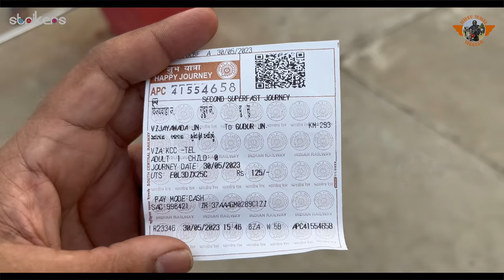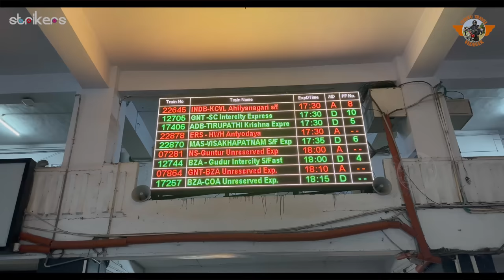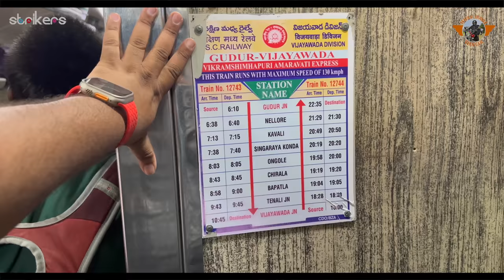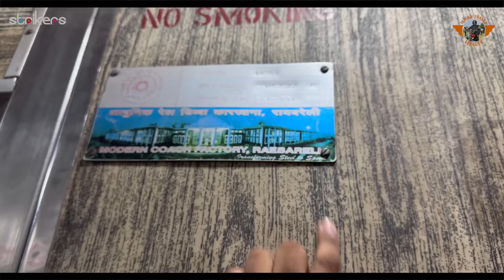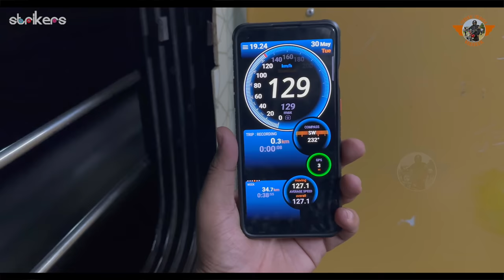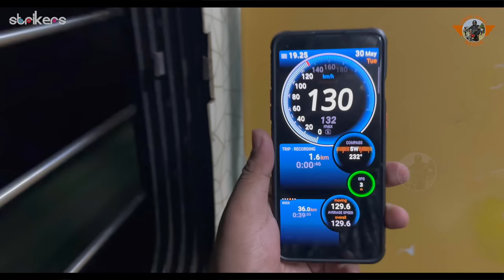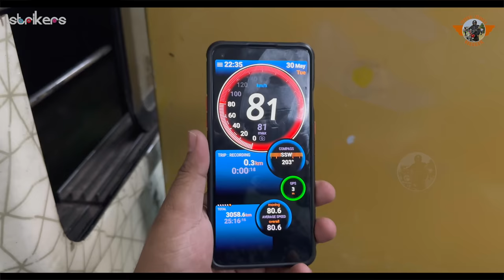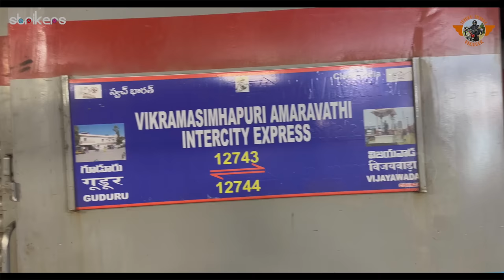Vikrama Simhapuri Amaravati Intercity Express || Speed Upgraded To 130 Kmph|| Telugu Travel Vlogger